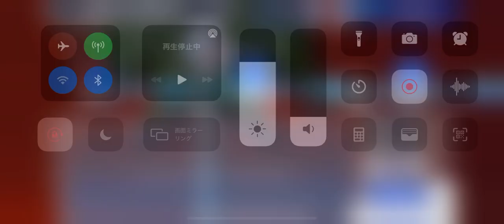スパロボDD 第95話 謀略の父が危機を呼ぶ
2018年11月19日配信の「生スパロボチャンネル」にて正式発表された、『スーパーロボット大戦X-Ω』に続くスマートデバイス向けスパロボ作品。令和最初のスパロボとなる。

2Dグラフィックスによる戦闘シーン演出やターン制のSLGシステムの採用、ユニットではなく装備パーツを対象としたガシャシステム等で『X-Ω』との差別化が図られている。